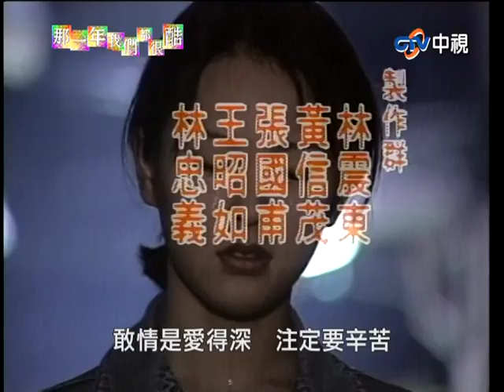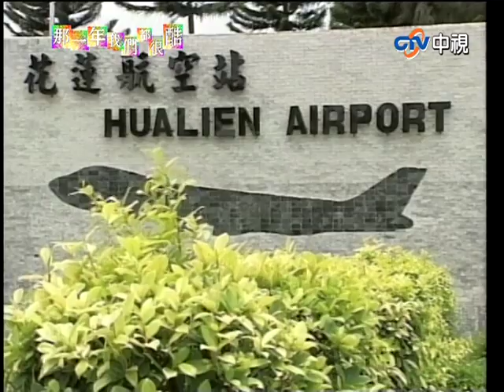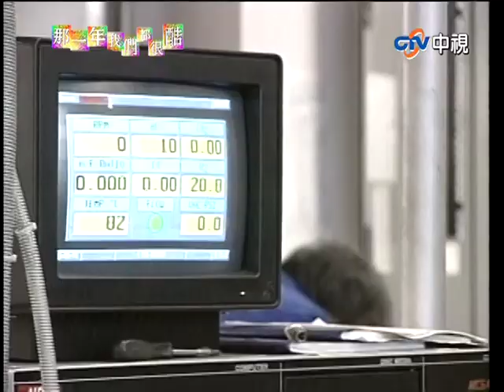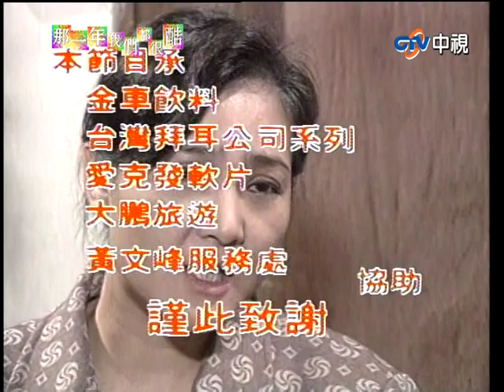阿春竟與人相親令文華心急 茵茵回想與文華私奔過往【那一年我們都很酷 完整版】EP30 寇世勳 李秀媛 林千鈺 龍劭華 沈海蓉 石英@ctvdrama_classic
阿春竟與人相親令文華心急　茵茵回想與文華私奔過往【那一年我們都很酷 完整版】EP30 寇世勳 李秀媛 林千鈺 龍劭華 沈海蓉

05:27 阿春竟出國與人相親
11:41 四小鳳幫助文華煮飯
20:00 茵茵憂阿春誤會上門關心
23:45 茵茵回想與文華私奔過往
40:44 老闆關心彎彎戀情